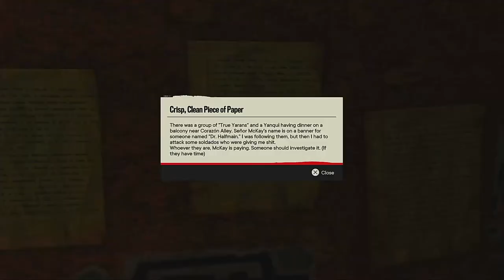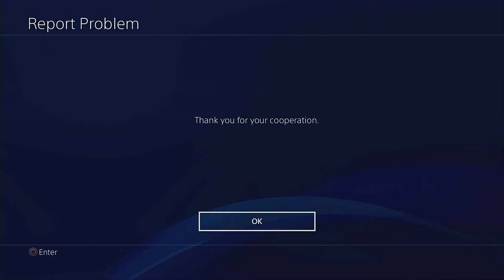[FAR CRY 6] FULL WALKTROUGH PART 13 PS4